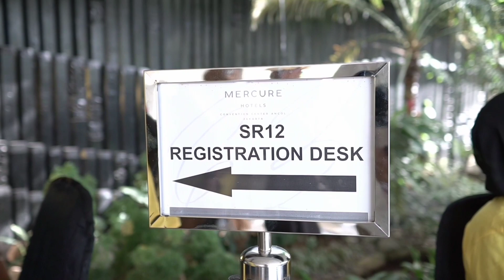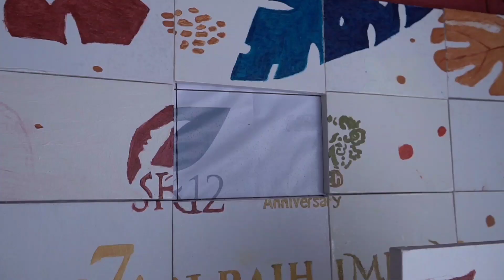Team building SR12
Video Documentation Highlight Video Event, Travel Video/Video Perjalanan/Video Wisata. Video Documentation Cinematic

Jasa Dokumentasi
⫸ MICE (Meeting, Incentive, Convention, and Exhibition ) ⫸ Live Streaming  ⫸Multicamera Shooting ⫸ Funeral / Monding ⫸ Photobooth Matrix ⫸ Wisuda ⫸ Company Profile ⫸ Tour ⫸ Drone ⫸ Mapping Drone ⫸ Product
⫸ Video iklan Animasi ⫸ Interior / Exterior ⫸ Desain ⫸ Editing Video ⫸ Website

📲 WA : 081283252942